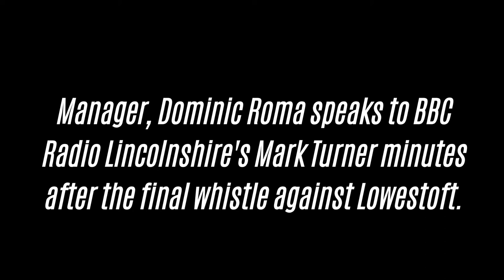Manager, Dominic Roma following 1-1 Lowestoft Town draw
16/04/16 BBC Radio Lincolnshire's Mark Turner speaks to Dominic Roma in the wake of the 1-1 draw with Lowestoft Town at the Martin & Co Arena